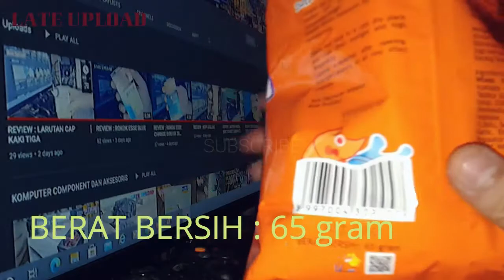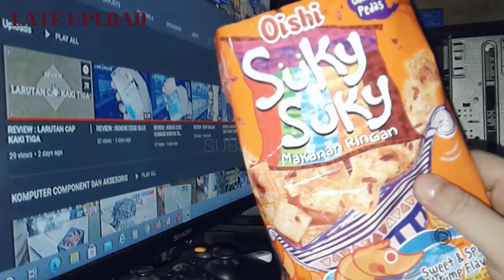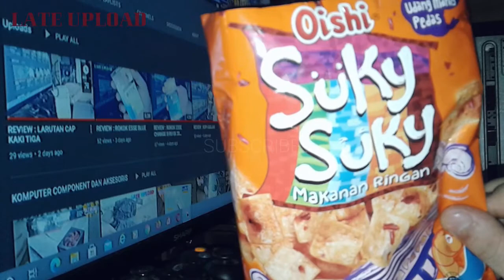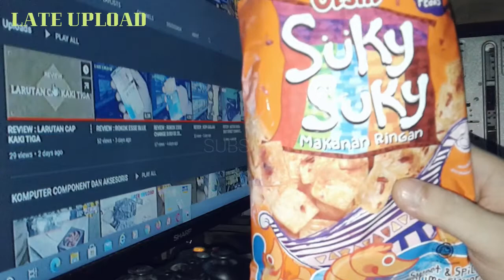REVIEW MAKANAN RINGAN : SUKY SUKY